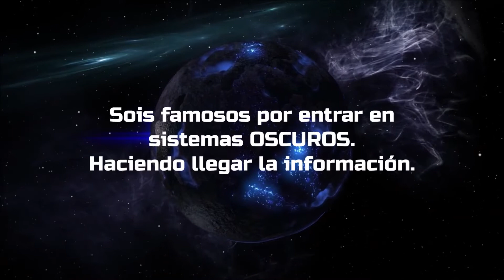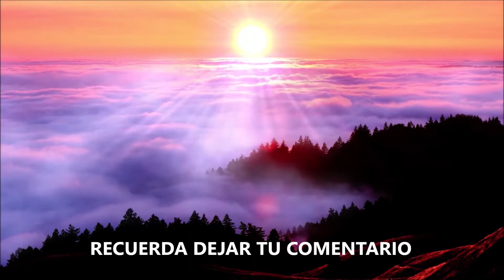✨“Estáis Disfrazados de Humanos PARA UN MISIÓN”✨ MENSAJE PLEYADIANO a las Semillas Estelares✨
🔴RECUERDA DEJAR TUS COMENTARIOS💥PARA COLABORAR CON EL CANAL DE ROLY POLANCO💥VER: BOTÓN PAYPAL ▶️ / Donaciones